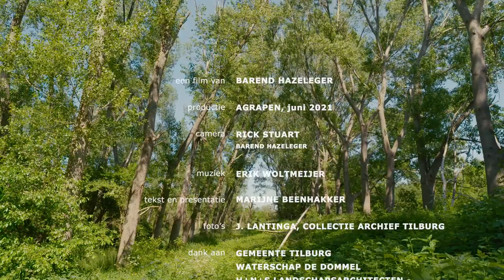Het Noorderbos - Tilburg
Aan de noordzijde van Tilburg vind je het Noorderbos. Dit bos groeit op een unieke ondergrond. In deze video nemen we je mee in het verhaal van het Noorderbos en de link die het bos heeft met schoon water en de stad Tilburg.